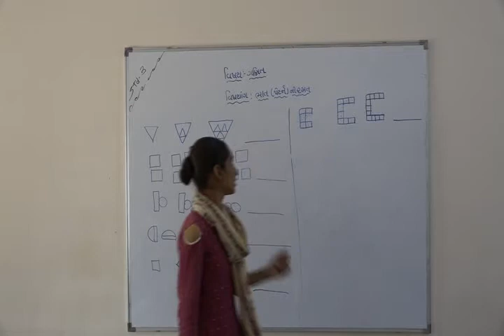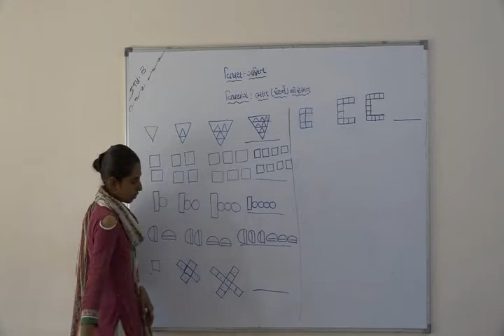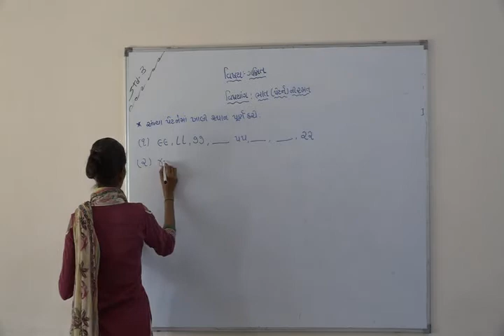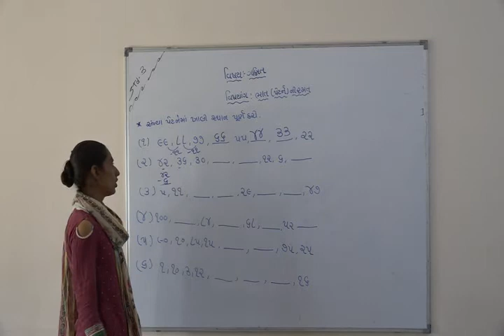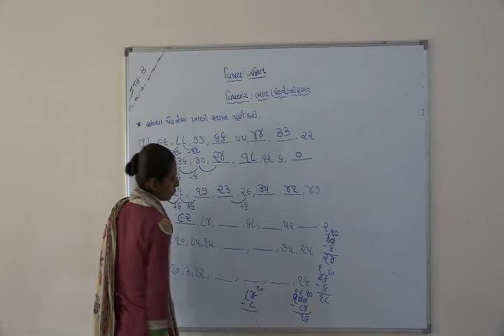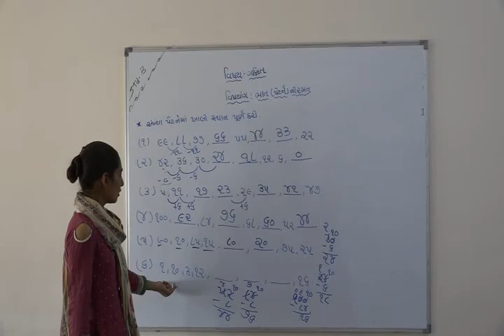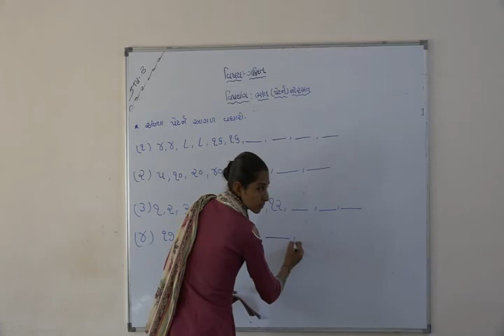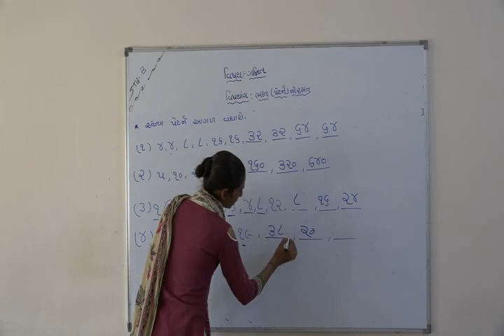Shree Adarsh Primary School,Bhabhar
ધોરણ 3 વિષય ગણિત પાઠ -ભાત ની રમત